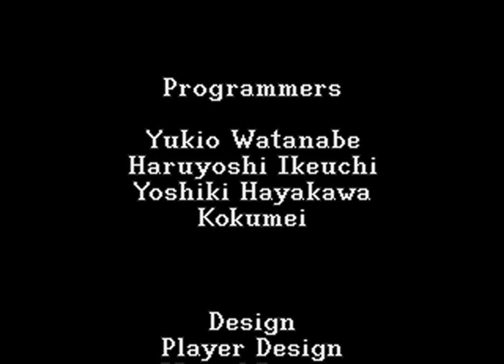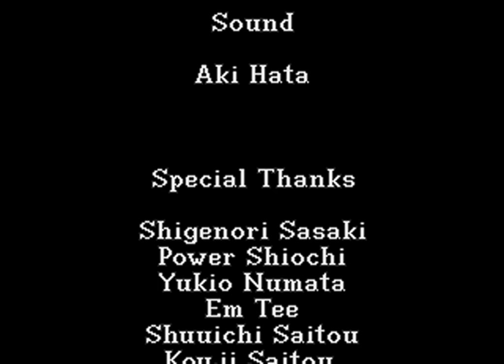Bishoujo Senshi Sailor Moon (SMD/GEN) Playthrough/Longplay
Playthrough/longplay of the 1994 Sega Mega Drive/Genesis game "Bishoujo Senshi Sailor Moon" by Ma-Ba, with an English translation patch. It was released exclusively in Japan.